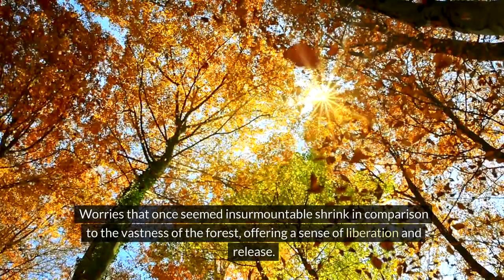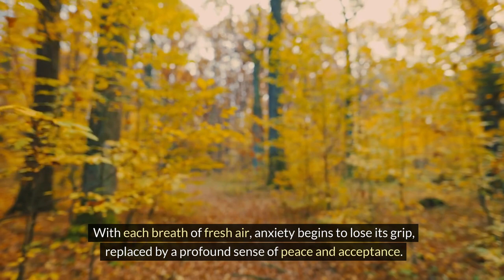Experience the Tranquility of Woods Walks for Mental Health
In this video, we'll explore the therapeutic power of walking through the woods and the benefits it can have on your mental and physical health. Take a break from your busy life and immerse yourself in nature for a calming and rejuvenating experience.